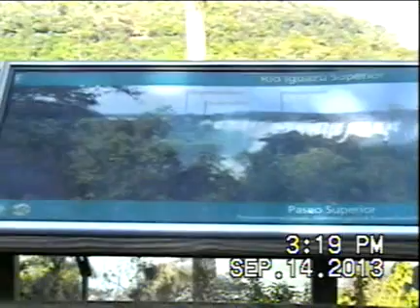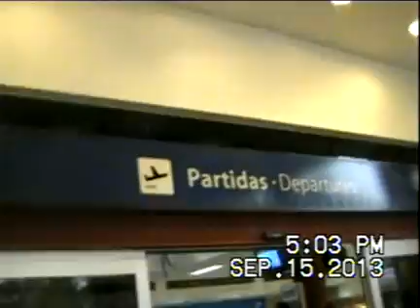Cataratas Arg 2 y Send Macuco 2